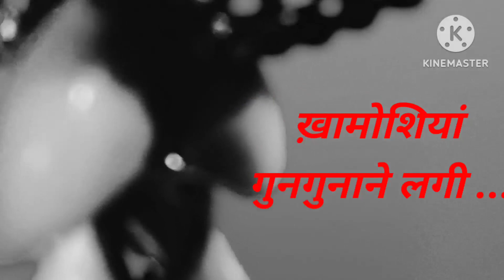ख़ामोशियां गुनगुनाने लगी ........ || Lata Mangeshkar & Sonu Nigam || covered by Renu Pandit